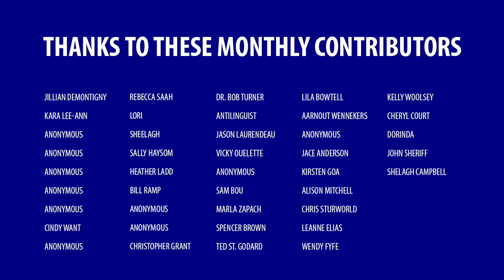Two reasons why billionaire altruism is messed up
Billionaires donating to worthy causes might seem like a good idea, but it has at least two major flaws.